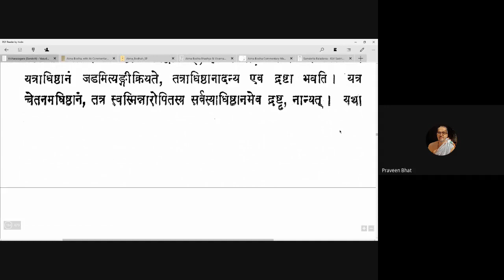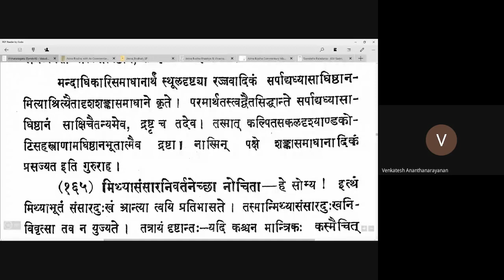Vicharasagara 057 20200916 (4.161-4.164)